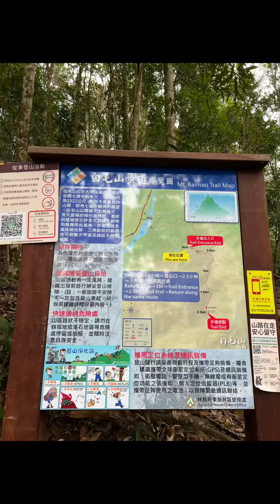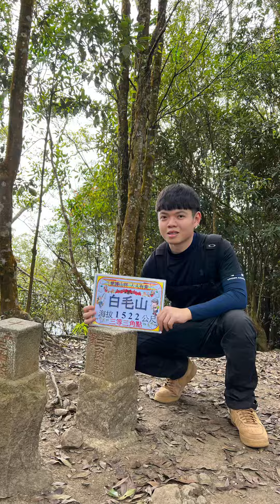【谷關七雄】白毛山 中級山 | 朝聖網美景點 | 一輩子難忘的美景❤️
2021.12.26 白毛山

谷關七雄排名第六，
海拔1522M，總爬升1000M，
白鹿吊橋到登山口2.7公里，
登山口到三角點2.3公里，
來回約10公里，
此趟費時6小時41分。

這座山的停車點位於白鹿吊橋旁，
位置沒有太多，
我們大概9:30抵達時停車位都已被停滿，
只好再停到離白鹿吊橋有段距離的路邊，
所以建議大家還是要早點到。

整個步道走起來大多都有遮蔭完全不會太過曝曬，
而且冬天去爬真的是滿舒服的，
沿路走到網美景點，展望超級好！！
到現在回顧照片還是會讓人驚艷的地方，
三角點處有樹遮蔭，也有涼亭可休息，
真的是很舒服的一座山，大推大推👏👏